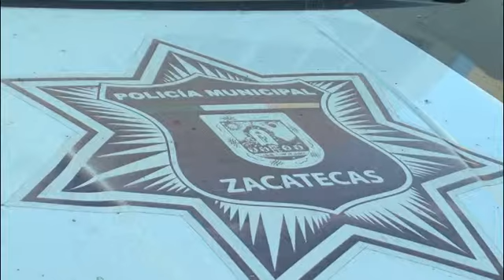Disminución faltas administrativas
Señala la policía municipal que han disminuido los robos a comercios por precauciones de los propietarios y los pacazos en este periodo de aguinaldos .